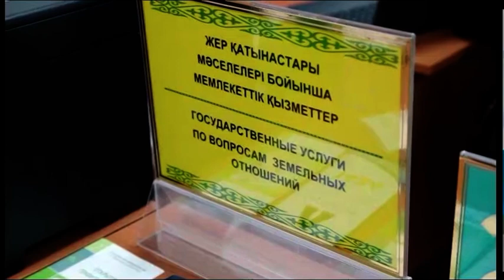Восьмой «Сервисный акимат» открыли в Северо-Казахстанской области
Восьмой "Сервисный акимат" открыли в Северо-Казахстанской области в рамках проекта «Қызылжар – адалдық алаңы». Центр появился в самом отдаленом от Петропавловска Уалихановском районе.